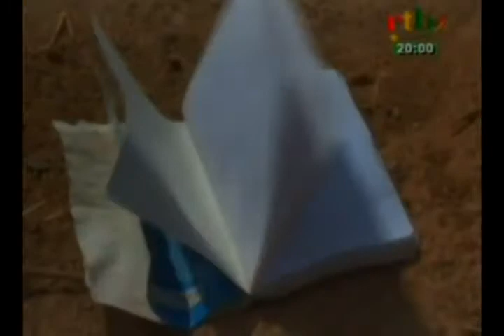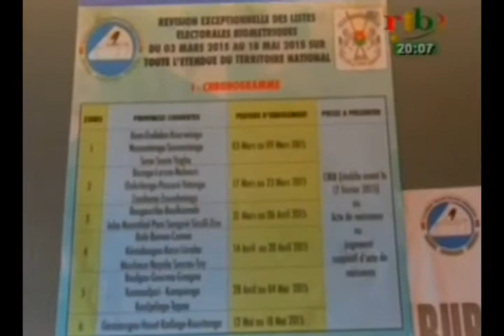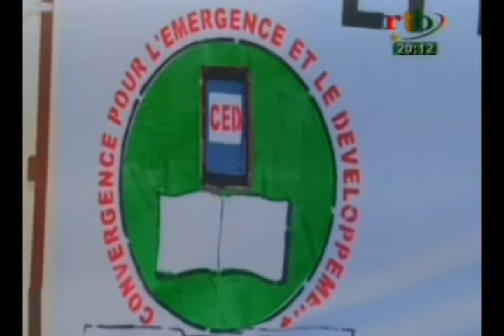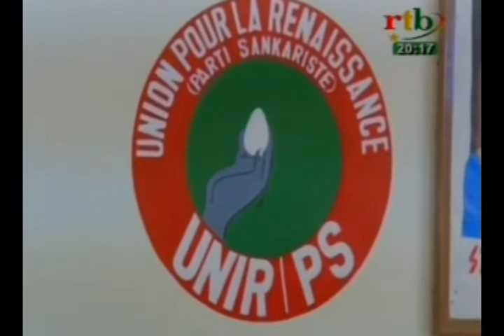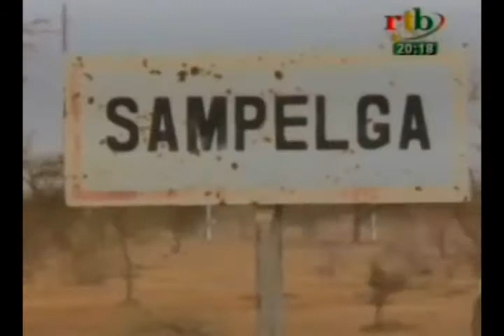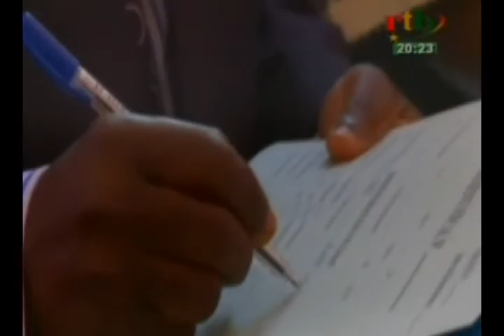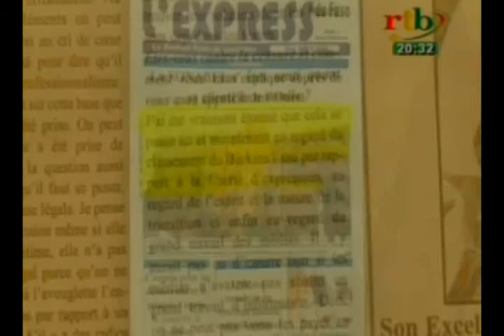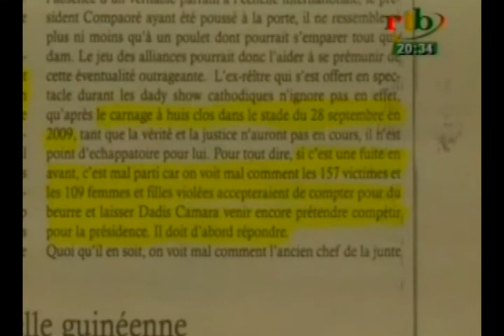RTB / Edition de 20h du JT du 12 Mai 2015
Édition de 20h du JT du 12 Mai 2015.
Au sommaire du JT :
- Apaiser les cœurs
- Une coopération fructueuse